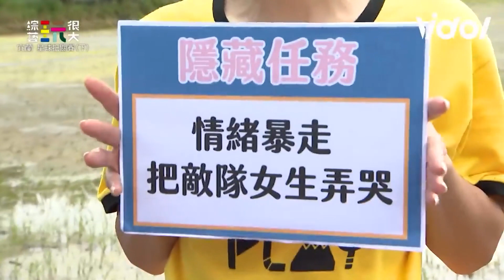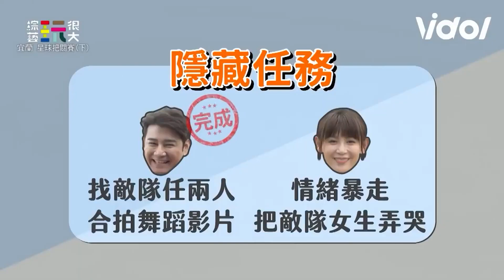《玩很大》台八演員誘跳「皇后大道東」她陶醉伴舞驚掉遊戲陷阱！｜女神搜查線